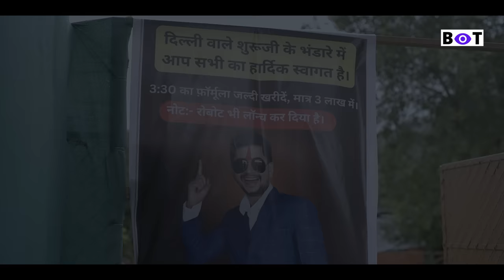Traders Parody 2023 | Trader's Funny Expose | @boomtrade666 | Aryan Pal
Traders Parody 2023 | Trader's Funny Expose | ​⁠ | Aryan Pal

No Targeting, Coincidental Resemblance
The content presented in this video by Boom Trade is intended solely for the purpose of spreading awareness in the capital market. We want to clarify that our content does not target any specific person or individuals. Any resemblance to any entity, name, or individual is purely coincidental. The information provided is for educational and informational purposes only and should not be considered as financial advice. Viewers are advised to conduct their own research and consult with financial professionals before making any investment decisions. Boom Trade shall not be held responsible for any actions taken based on the information presented in this video.

🎉 Welcome to Boom Trade! 🚀

In this hilarious and eye-opening video, we're diving deep into the world of "YouTube Trader Gurus" who promise overnight success in the stock market. 📈💰 But hold on to your seats, because we're exposing the truth behind their flashy lifestyles and revealing the shocking reality!

Join us as we take you on a rollercoaster ride through the wild antics of these self-proclaimed trading experts. 🎢 From their luxury cars to exotic vacations, we're here to decode the facade and show you what really goes on behind the scenes.

But that's not all! 💥 We've meticulously researched and uncovered the hidden schemes and fraudulent practices that often lurk beneath the surface of their online classes. 🕵️‍♂️ Get ready to be amazed as we unmask the tricks and traps used by these so-called "gurus" to lure unsuspecting individuals into their web of deceit.

Laugh, learn, and be prepared to have your mind blown as we present the reality of YouTuber traders like never before. Don't be fooled by the glitz and glamour – true success in the stock market takes dedication, education, and a lot of hard work.

If you're tired of the smoke and mirrors and want to equip yourself with real knowledge about the stock market, this video is a must-watch!

Created By - Boom Trade

delhi mcx expose

option trading
price action
option chain
option trading full course in hindi
commodity trading

intraday trading full course hindi,intraday trading full course,price action course for beginners,technical analysis course for beginners,day trading full course 2023,bank nifty option trading,nifty option trading,bank nifty prediction for tomorrow,price action trading strategy,trading tips,share market full course,Candlesticks,share market,stock market course,boom trade,option trading raise Kate hai,fii dii data Analysis

live trading
boom trade
boom trade live
nifty 50 live trading
nifty live
option trading live
trading live
live trade
nifty 50 live trading today
the trade room
bank nifty
boom trader
live option trading
today trading live
trading live today
live nifty
live nifty 50 options trading
live trading ghanshyam tech
live trading nifty
live trending share market
nifty trading live
share market live trading today
vinbull live
bank nifty analysis
banknifty live
ghanshyam tech
l